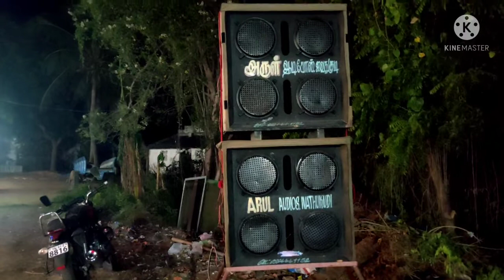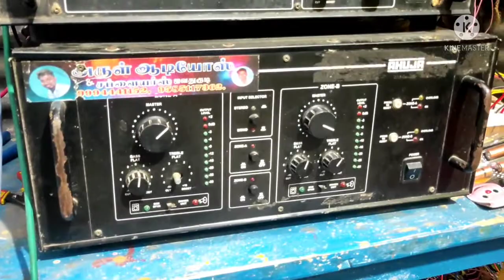T.Pudaiyur Amman Kovil and thirupathai amman Kovil Adious work Arul Adious ivathakudi c 9994441152